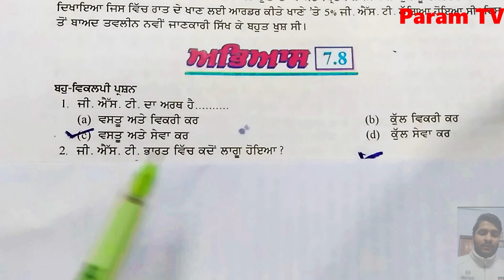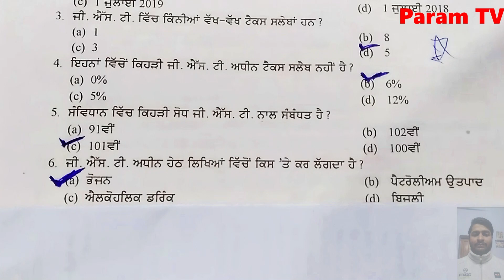Class 8, Mathematics, Exercise 7.8, Comparing Quantities